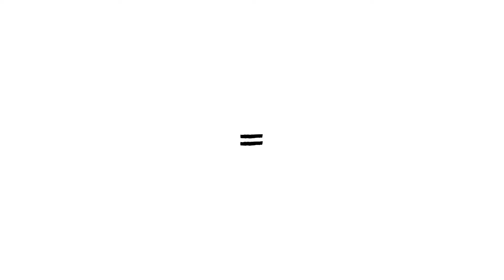✨ Prepare for Meme Magic! Pomni, Hamburger, Cat, Jax, and Caine Unite in TADC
In this video, I present to you my unique content about the animated film The Amazing Digital Circus. I decided to make my videos original and distinctive from others by combining various popular TADC characters such as: Pomni, Jax, Caine, and many others with objects, events and famous characters, combining this with animation, which makes my videos fascinating and interesting.

Each character has a unique appearance and character, and in combination with other cute cartoon characters or ordinary objects, stunning images and plots are obtained.

My goal is to create fascinating and original videos for my viewers that bring joy and entertainment. I hope you enjoy my unique content about the animated film The Amazing Digital Circus!

In addition, I want to add that I adhere to all the rules of YouTube and do not violate copyrights.

I take the materials for the installation from open and free sources such as Canva, Pexels and Pixabay. Sometimes in my author's videos I can use green screen effects from other sources, the authors of which allow their content to be used, in accordance with the rules on fair use, thank them very much!